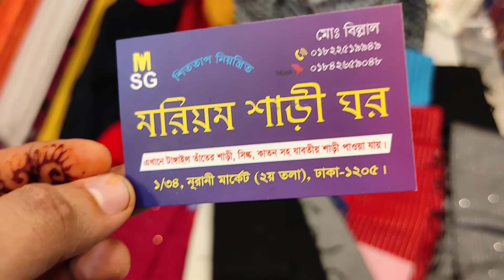মাথানষ্ট অফার চুমকি শাড়ি মাত্র ৬০০ টাকায় পাচ্ছেন চলে আসুন মরিয়ম শাড়ী ঘর নূরানী মার্কেট২য় তলা